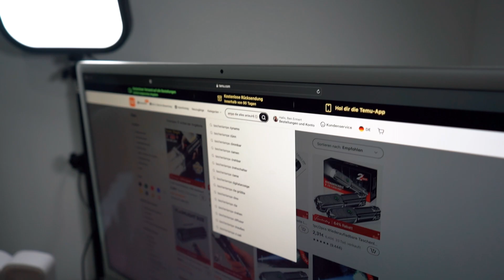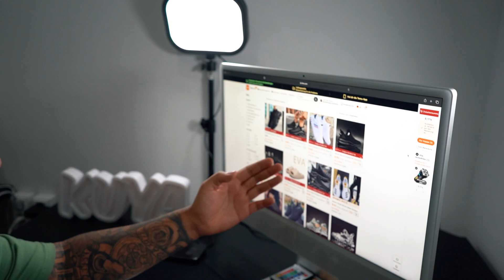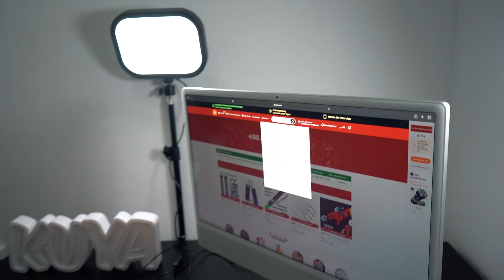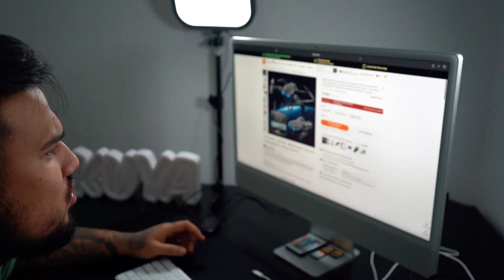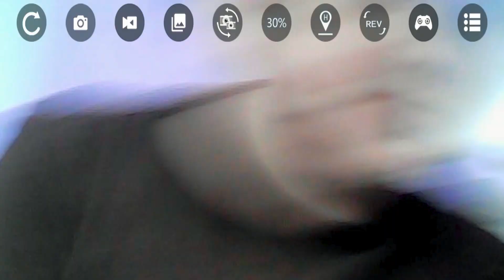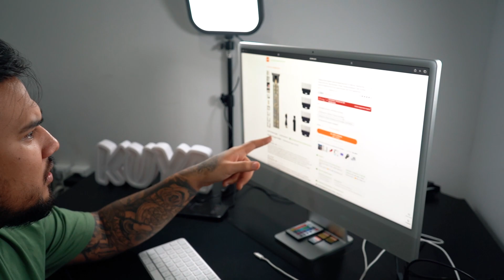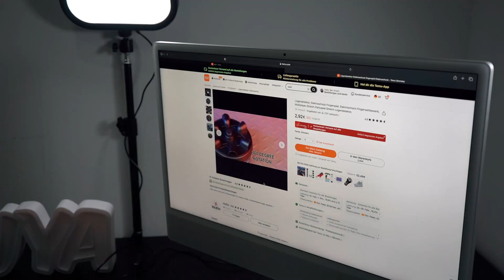Wir testen CRAZY TEMU Gadgets!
Solltet ihr Videoideen für mich haben, schreibt es mir gerne in die Kommentare.

Hier findet ihr meine Sozialen Medien:
➤ TikTok 2: k1ngkuya

Wenn du das hier liest kommentier das Video mit KINGKUYA